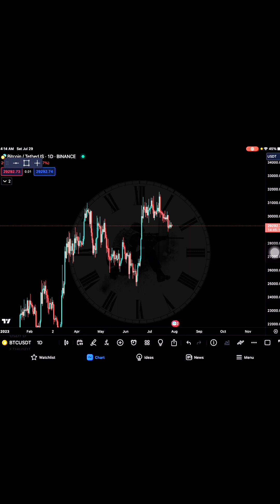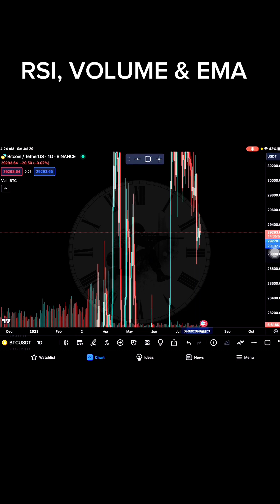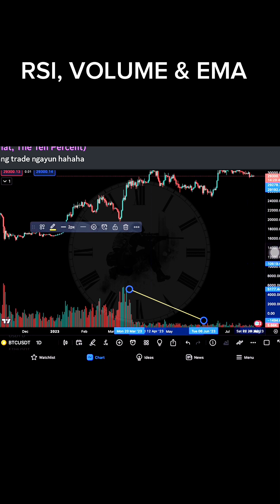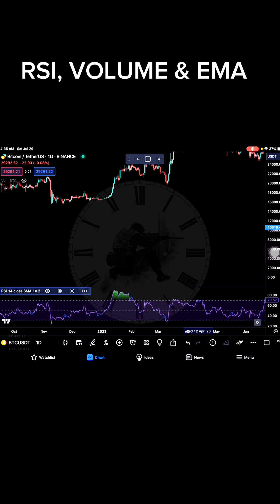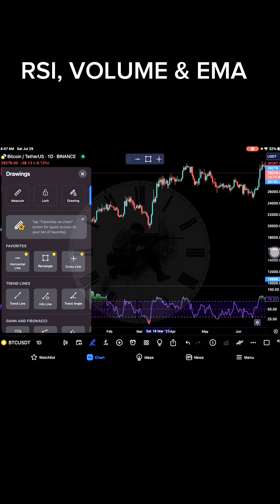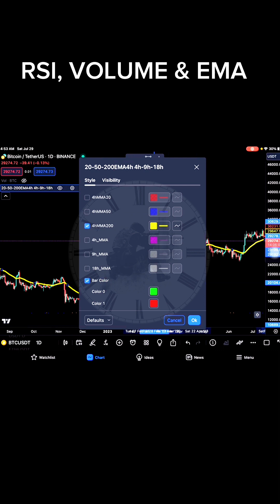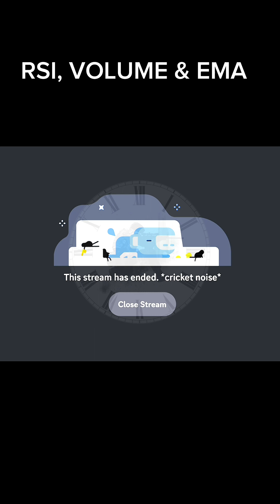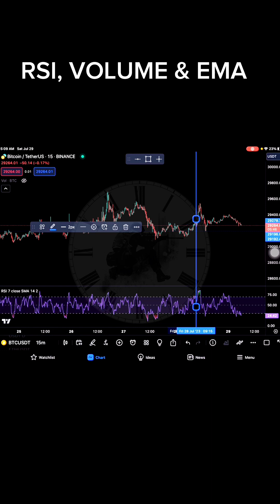Na - predict nya yung bottom 🧐 Lesson 11: Indicators [ RSI, VOLUME & EMA ] Explained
Na - predict nya yung bottom 🧐 Lesson 10: Indicators [ RSI, VOLUME & EMA ] Explained

Binance for beginners
Binance 500 pesos
Binance futures
Binance spot
Binance futures trading
Binance trading
Smart money concept crypto
Smart money concept
Smart money concept ict
Smc ict
Smc trading strategy
Ict trading
Ict mentorship
Ict trading strategy
Trading Cryptocurrency
bitcoin value
1btc
btc price update
bitcoin ta update
crypto trading
trading Cryptocurrency
trading crypto
altcoins
bitcoin price today
btc today
btc price today
Cryptocurrency Mentorship
1on1 mentorship
Crypto for beginners
Bitcoin worth
Crypto plays